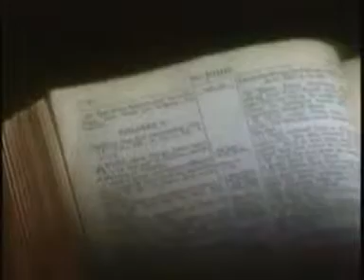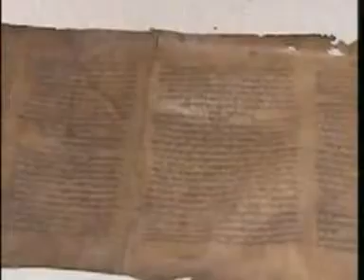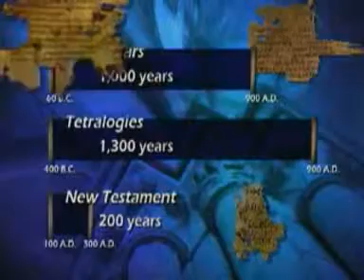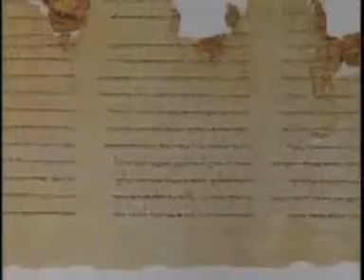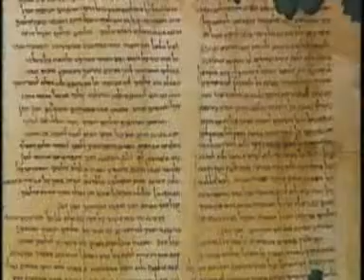The Bible under attack